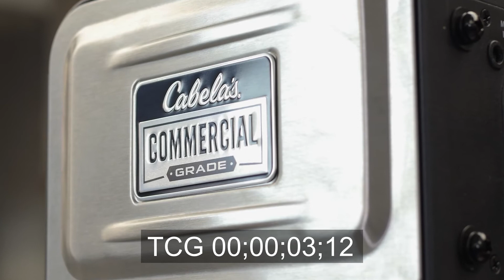Video companies don't have to be in your backyard.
Now more than ever video companies don't have to be in your backyard to handle mass amounts of work. In  this video, BVS Film Productions owner Dan Portik talks about all the ways they service their clients remotely.